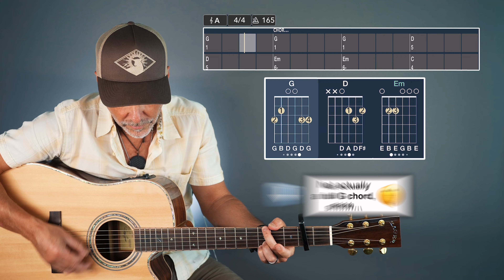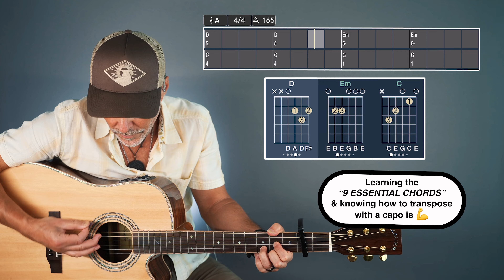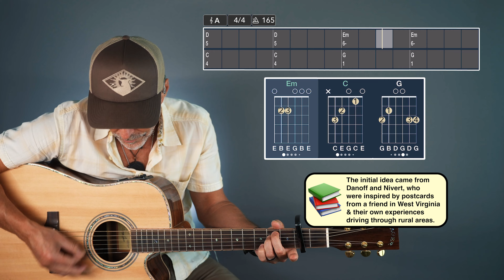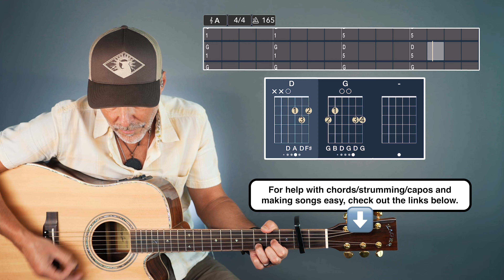Take Me Home, Country Roads by John Denver: Guitar Pop Video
Introducing Guitar Pop Videos!

Dive straight into learning your favorite songs with Guitar Pop Videos—song-length guitar lessons that cut straight to the chase with no talking at all. Our innovative approach uses scrolling chord progressions and chord stamps, so you'll instantly know the key, tempo, capo placement, and time signature of each song. Plus, fun song facts pop up throughout the video, enhancing your learning experience without disrupting the chord progressions and chords displayed. Get ready to play like a pro, effortlessly!

Check out this Guitar Pop Video version of "Take Me Home, Country Roads" by John Denver! The song is originally in the key of A, but we'll capo at the second fret to give it the feel of G major. The chords you'll be playing are G, E minor, D, C, and F. PLUS, you can get the free chord chart

Writing and Inspiration
Collaborative Effort: The song was co-written by John Denver, Bill Danoff, and Taffy Nivert. The initial idea came from Danoff and Nivert, who were inspired by postcards from a friend in West Virginia and their own experiences driving through rural areas12.

Accidental Creation: The song was completed after a car accident. Denver was on his way to visit the Danoffs when he got into a minor accident and injured his thumb. Despite this, they stayed up all night finishing the song.

West Virginia Connection: Interestingly, neither Denver nor the Danoffs had ever been to West Virginia when they wrote the song. The imagery of West Virginia was inspired by Danoff’s childhood memories of listening to a powerful AM radio station from Wheeling, West Virginia.
Recording

Recording Session: The song was recorded in January 1971 in New York City and was released as a single on April 12, 1971. It became one of Denver’s most iconic songs, peaking at number two on the Billboard Hot 100.

Background Vocals: Bill and Taffy Danoff provided background vocals for the recording, adding to the song’s rich, harmonious sound.
Guitar and Musical Elements

Guitar Chords: The song is known for its simple yet beautiful chord progression. The main chords used are G, Em, D, and C. A capo is often placed on the second fret to match the original key.

Strumming Pattern: The strumming pattern is straightforward, making it a favorite for beginner guitarists. The rhythm complements the song’s laid-back, country feel.
Iconic Intro: The song’s intro is instantly recognizable and sets the tone for the entire piece. It’s a great example of how a simple guitar riff can become iconic

There is a reason why over 750,000 people are already taking advantage of the best, step-by-step, guitar lesson system ever created. Pick your path now and let me help you on your way! Go here to get started